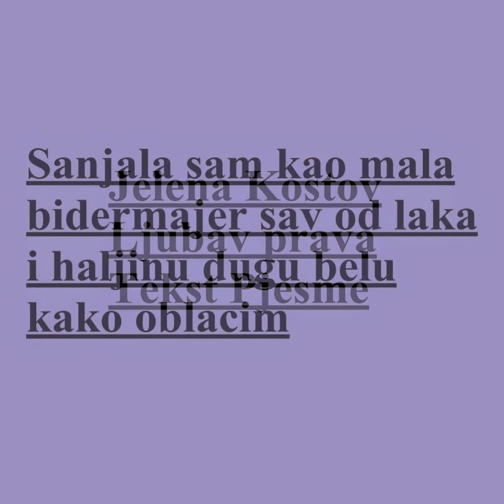Jelena Kostov-Ljubav prava tekst